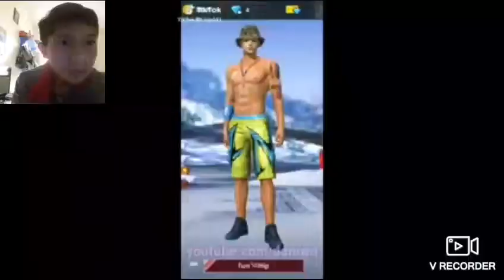Videoraccion a las mejores jugadas de Free Fire